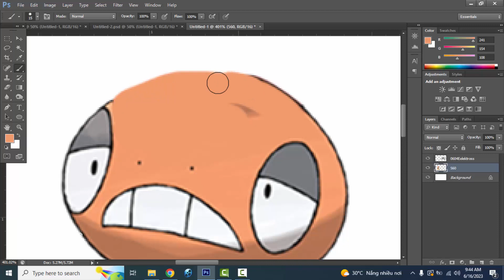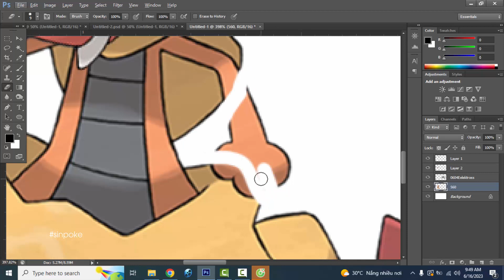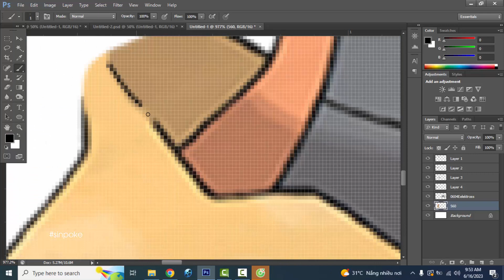Pokemon Fusion | Scrafty + Eelektross